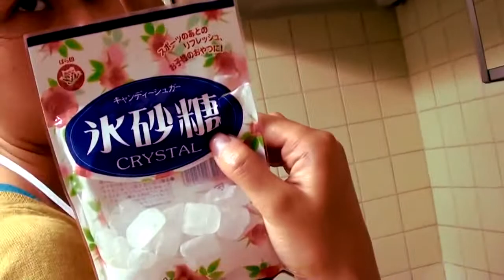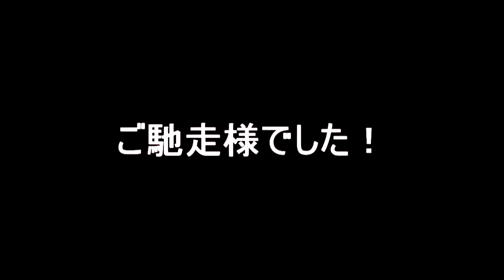Let's Make Udon! うどんを作るぞ！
My Chinese friend makes udon noodles in Japan one stormy Sunday afternoon. For a first time, it was pretty impressively delicious!

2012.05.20